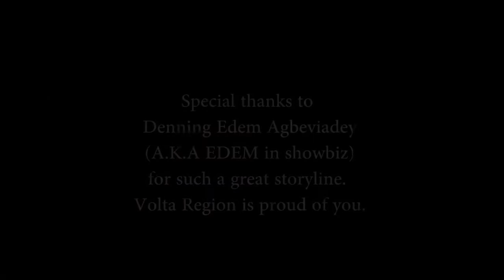Edem - Efo Kodjo (Fan Video)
Video created by: Aikons GH

NEW SINGLES by EDEM
1. Toto (Remix) ft Davido
2. Fie four (Remix) ft Kuami Eugene
3. Mighty Jesus ft. Jayso & EL

SINGLES

OFFICIAL VIDEOS